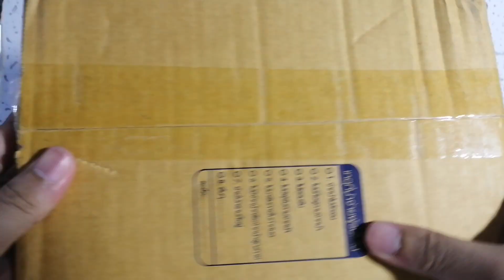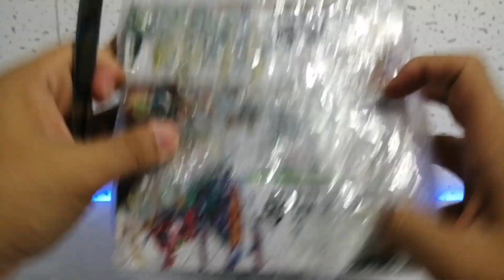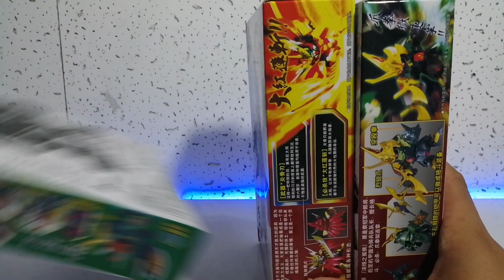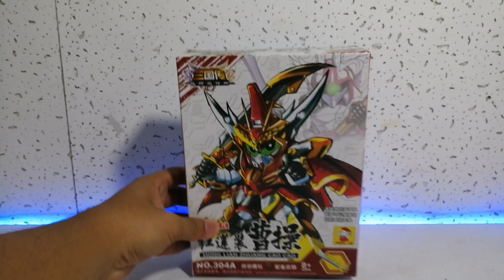Unboxing​ EP.01 (แกะกล่อง)​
Unboxing​ EP.01 (แกะกล่อง)​ อยากรู้ล่ะสิว่าคือตัวอะไรเข้ามาดูเลย​ Coming​ Soon กันดั้มสามก๊ก